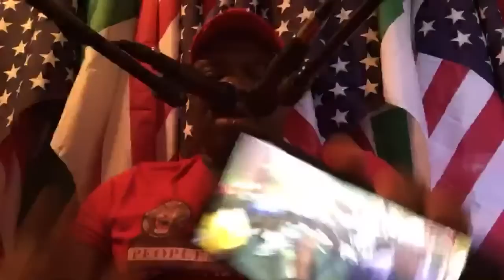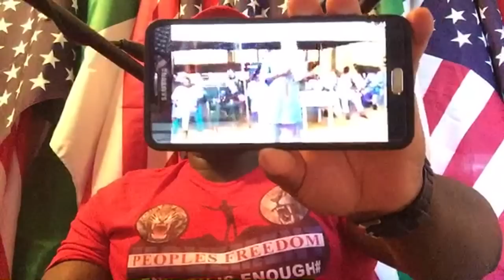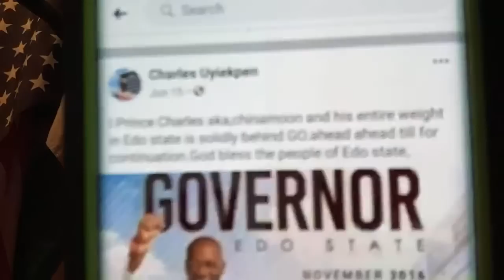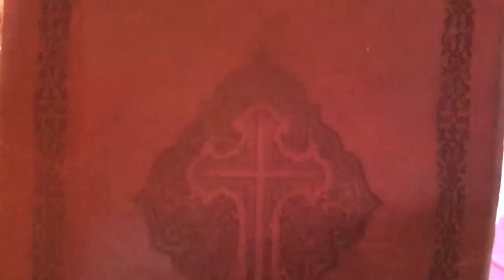GODWIN OBASEKI HAVE STARTED AGAIN OOOH, OBASEKI 4+4 TORGBA TERRORIST MILITANTS ARE DESTROYING...